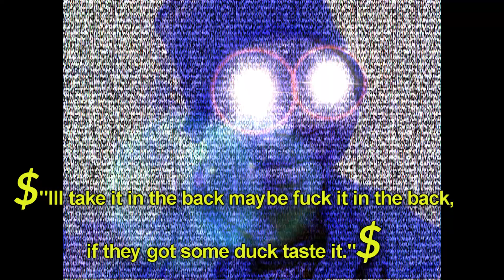UnFinished but still Fire Wire Meme #2 elctrcbgl